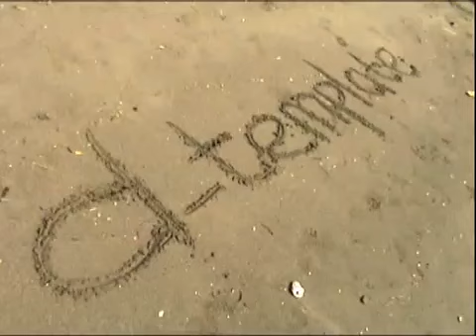d_Template - Temani Aku Lagi (Official Music Video 2011)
Ini adalah Band dari Singaraja, Bali. Video ini dibuat dengan alat yang sangat terbatas, serta dengan skill editing video yang terbatas pula. Kamera hanya menggunakan Handphone, dan di edit dengan Pinnacle. Kebetulan kami kuliah di jurusan Informatika, kami tau tata cara pembuatan video klip, jadi kami ingin mencobanya. walaupun hasilnya sangat minim, akan tetapi kami merasa puas karena ini adalah garapan sendiri.

Personil :
Samsul (Vocal)
Ricko (Guitar 1)
Dekpa (Guitar 2)
Dunalls (Drum)
Dewa Alit (Bass)

Video ini dibuat tahun 2011 dengan alat seadanya.
Support terus band indie Bali.

Jangan lupa untuk meninggalkan jejak berupa like dan komentar.